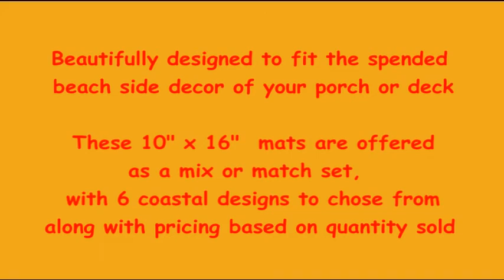placemats set (A)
Carolina Coastal Images is pleased to introduce place mats to compliment the "Art with Your Coffee" ceramic cup collection of coastal images of the Southeast coast of North Carolina